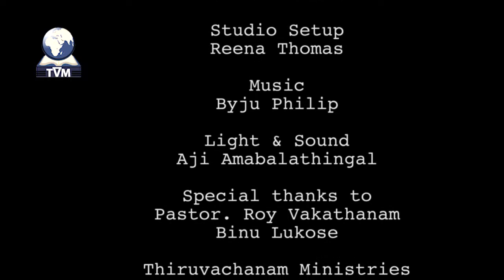Journey through Psalms Class 97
Thiruvachanam Ministries -Pastor Antony Rocky